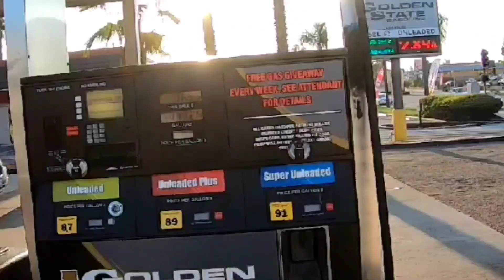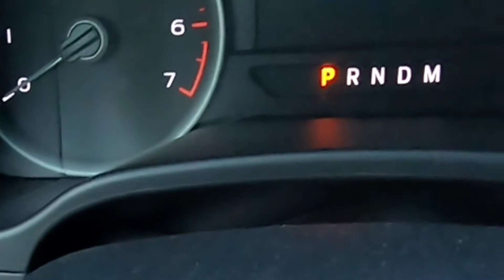Doing Business and Hanging Off The Jack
Went to a wedding and now I gotta handle some business while hanging off the Jack Daniels.